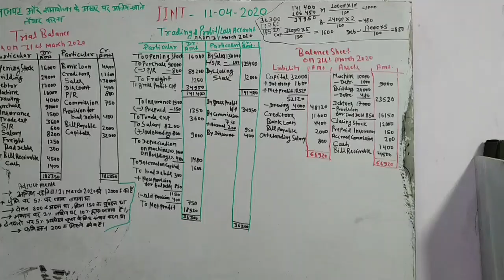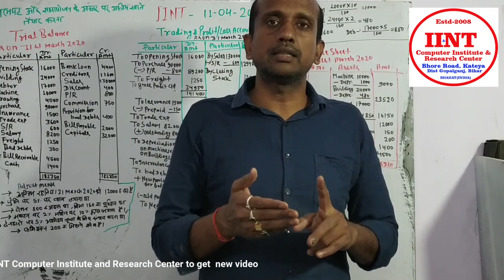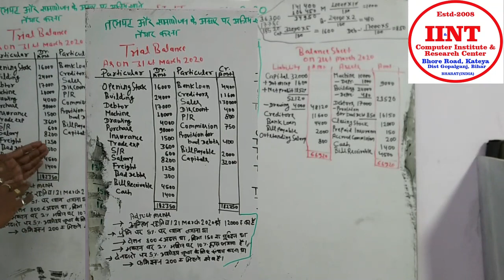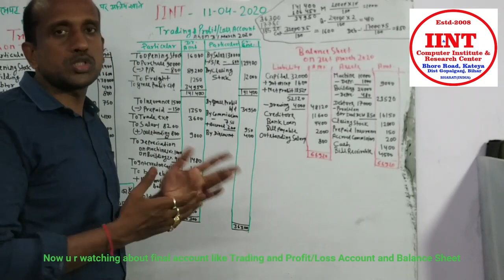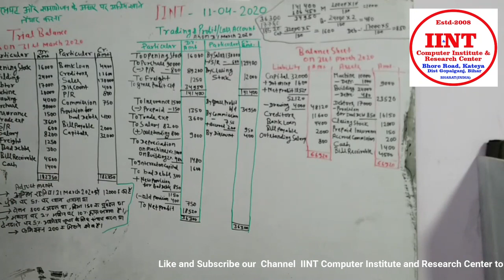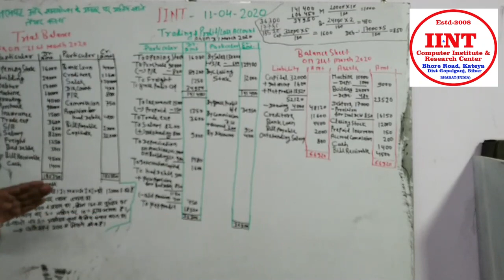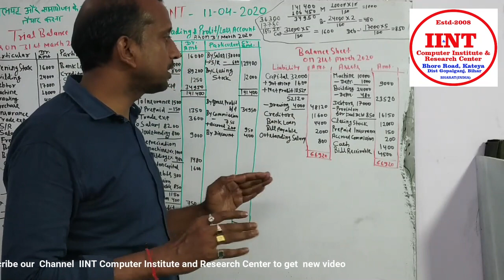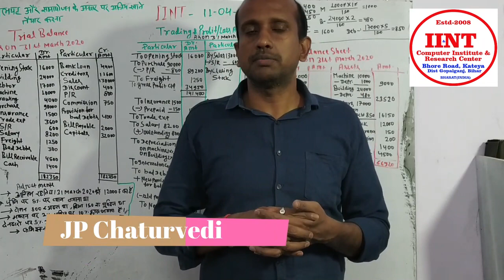IINT Tally Accounting 5 2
About How to make final account from Trial Balance